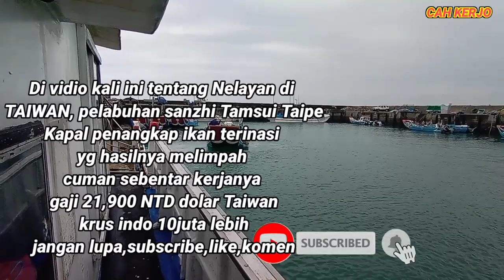PENGHASILAN NELAYAN TERI NASI DI TAIWAN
Nelayan terinasi di Taiwan hasilnya sungguh melimpah cuman sebentar kerjanya,rata" yg kerja orang Indonesia ABK nya dengan gaji UMR di Taiwan.

Janganlupa SUBSCRIB KOMEN#